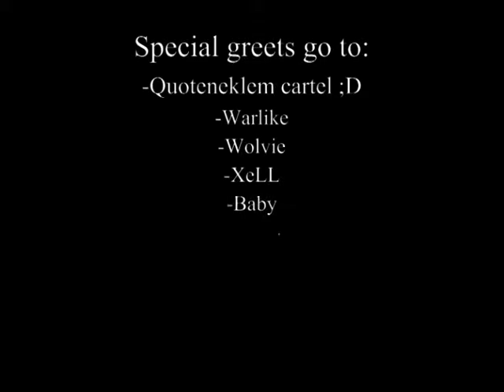-=]FFG[=- JOXEL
The Offspring - defy you
Low resolution and quality :( :( :(